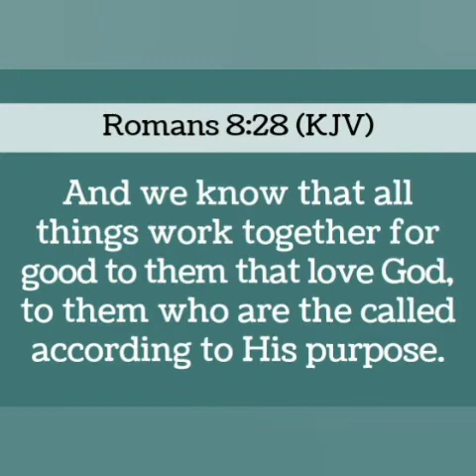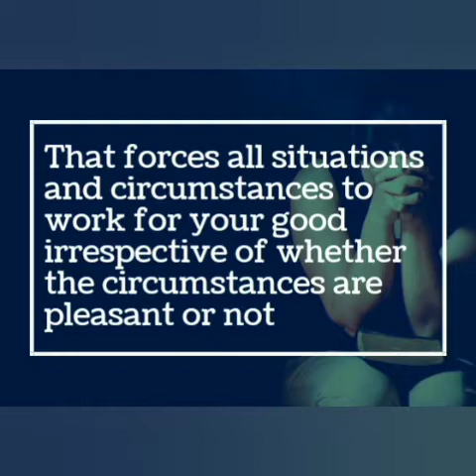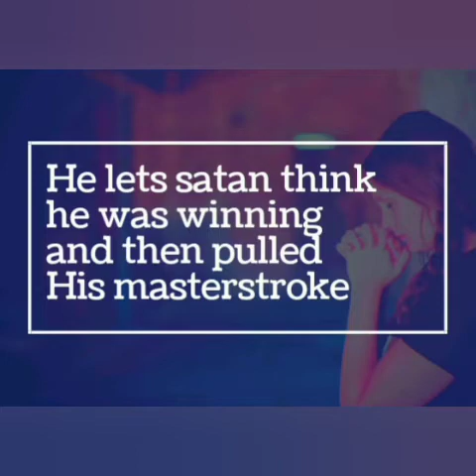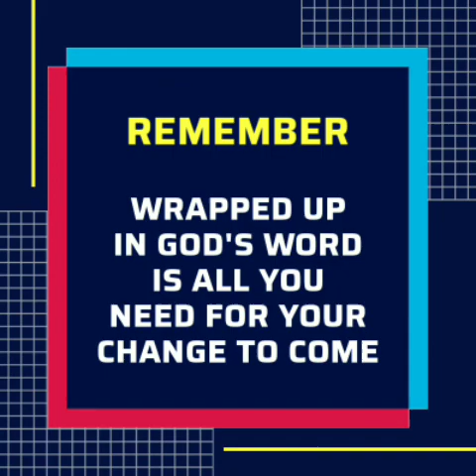WHAT'S IN IT FOR YOU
Today's Episode